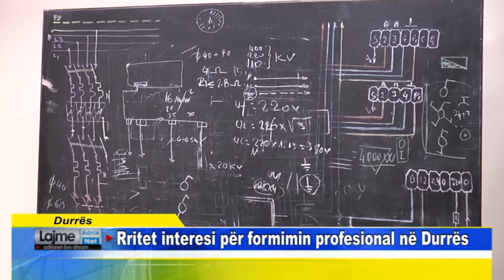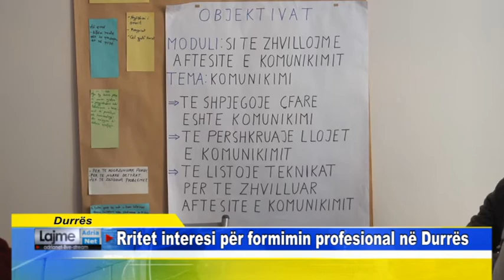Durrës Rritet interesi për formimin profesional në Durrës